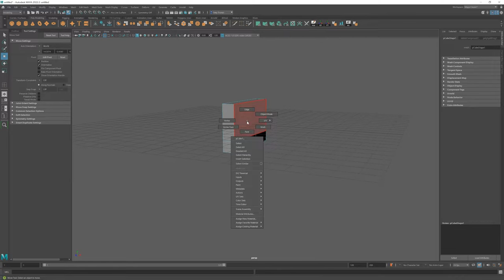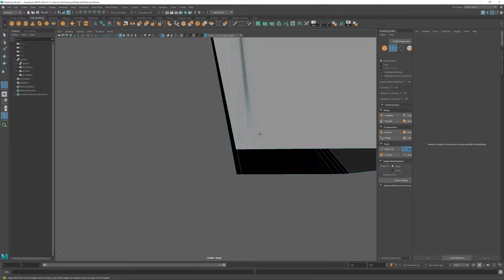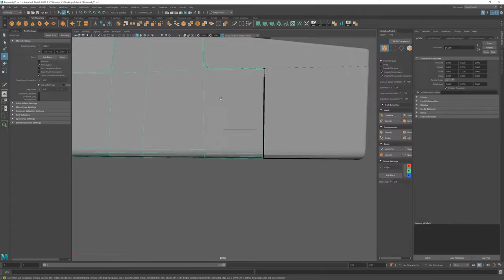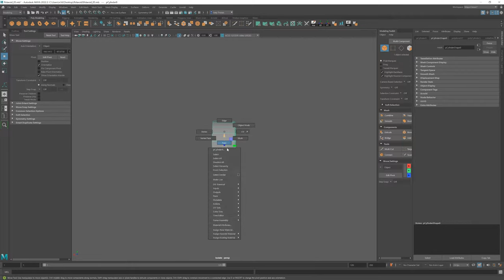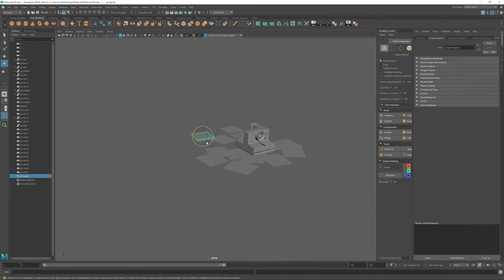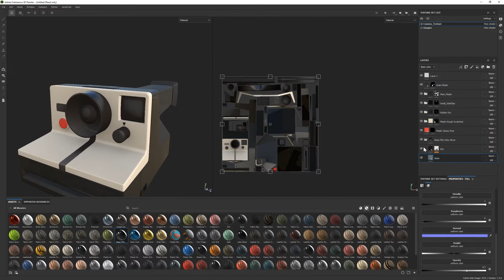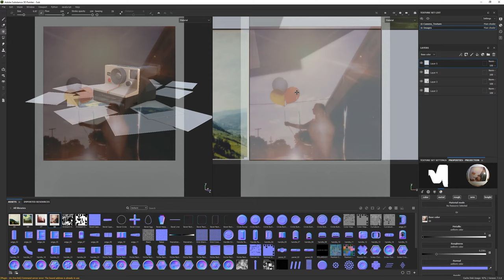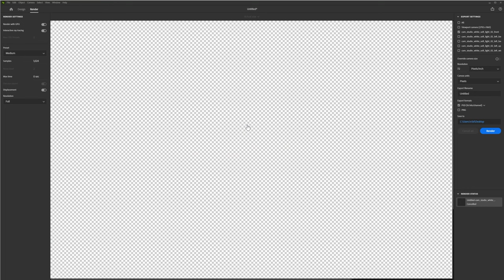3D modeling a Polaroid Camera | Autodesk Maya | Substance Painter | Substance Stager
In this video I 3D model a Polaroid Camera using Autodesk Maya 2022. I texture it using Substance 3D Painter, and finally take it into Substance Stager where I light the model and render out some images.